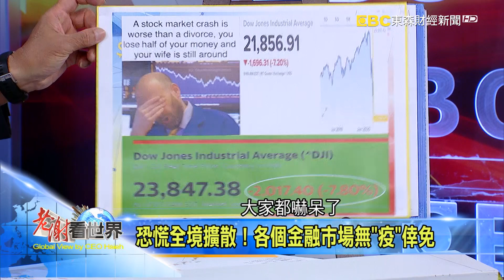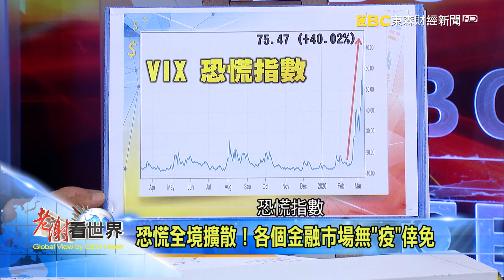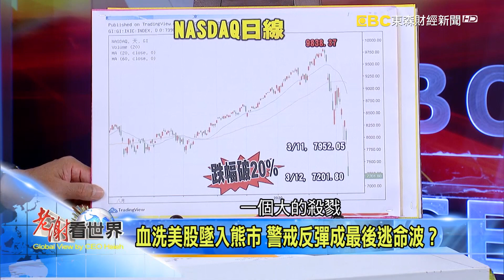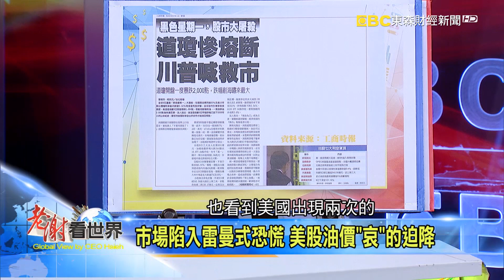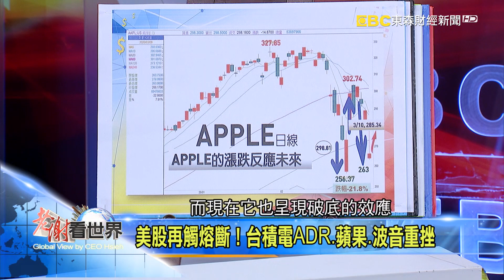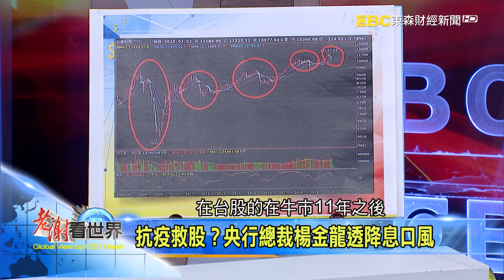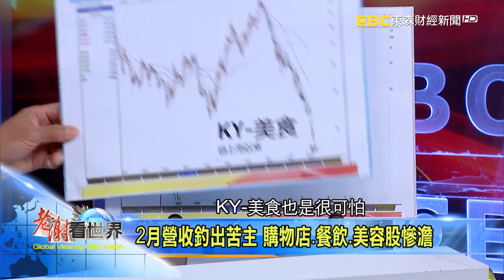市場戰慄暴跌才剛開始 道瓊單日狂瀉2352點《老謝看世界》2020.03.14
市場戰慄暴跌才剛開始 道瓊單日狂瀉2352點